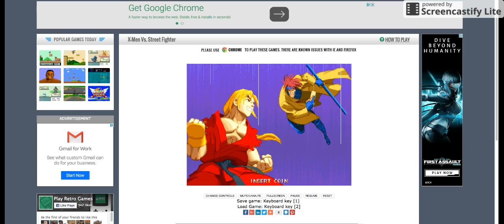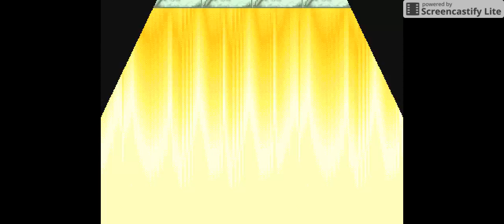Street Fighter vs X-Men Featuring: Ken and Nash Part 1